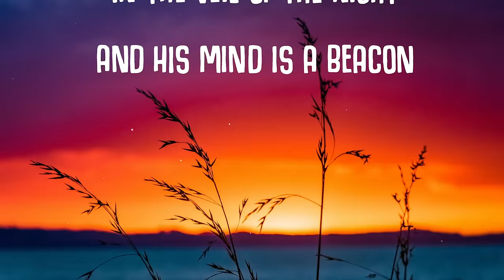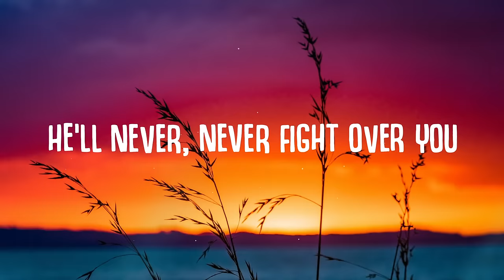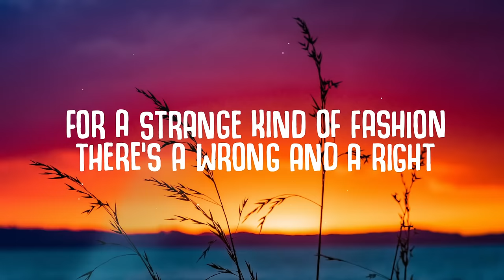Alfons - The Riddle (Lyrics) ft. The High & Loafers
Alfons - The Riddle (ft. The High & Loafers) Lyrics

🎤  Lyrics:
Verse1
I got two strong arms
Blessings of Babylon
Time to carry on
And try
For sins and false alarms
So to America the brave
Wise men save
Near a tree by a river
There's a hole in the ground
Where an old man of aran
Goes around and around
And his mind is a beacon
In the veil of the night
For a strange kind of fashion
There's a wrong and a right

Verse2
I got plans for us
Nights in the scullery
And day instead of me
I only know what to discuss
Oh for anything but light
Wise men fighting over you
He'll never, never fight over you

Recommended:
Topic - Breaking Me (Lyrics) ft. A7S